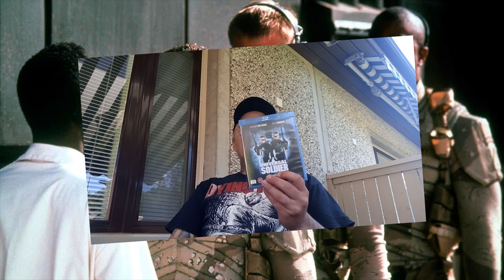Death Warrant, Double Impact, Universal Soldier Van Damme kulta-aikaa [Apassilla on asiaa 3]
Apassi käy läpi Van Dammen kulta-ajan keskeisimpiä teoksia: Death Warrant, Double Impact, Universal Soldier! Tästä ei paljon Damme-leffat parane! Damme live la 17.10!